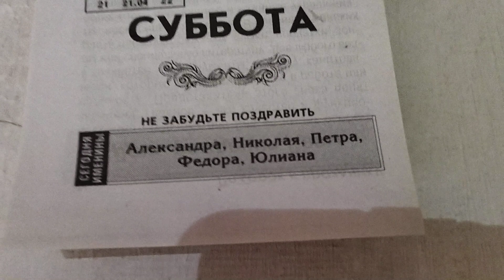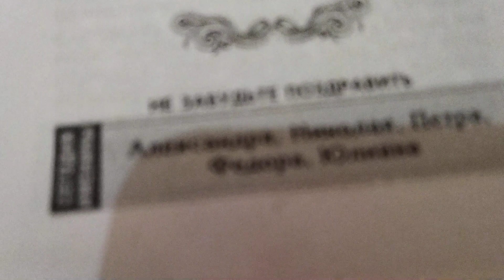Доброе субботнее утро, Любимые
Няшная медитация